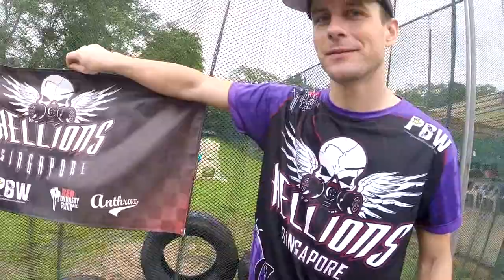Hellions Clinic 2015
Helliosn Clinic 2015